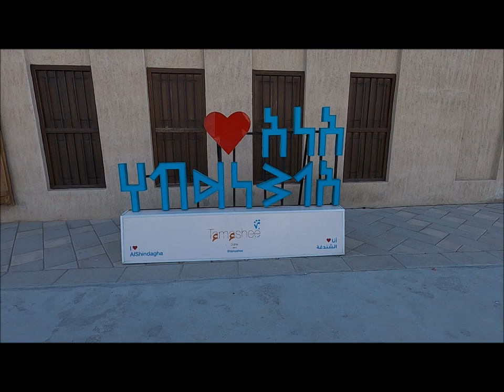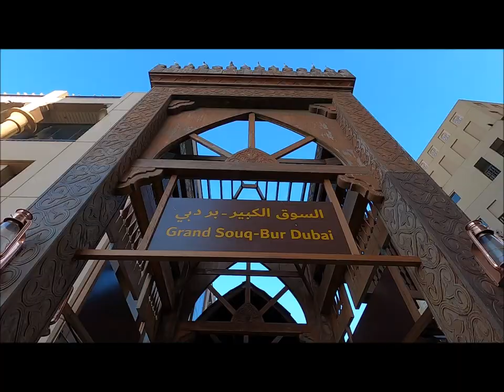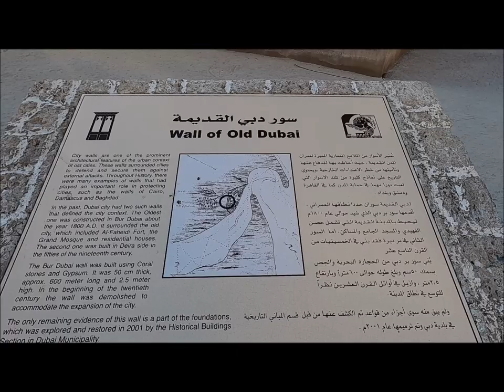An evening walk in and around bur Dubai